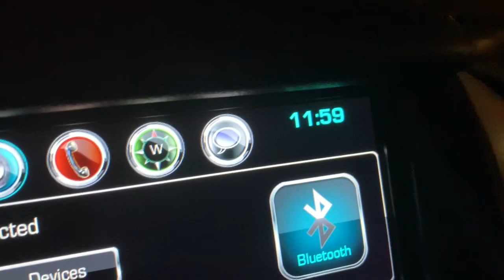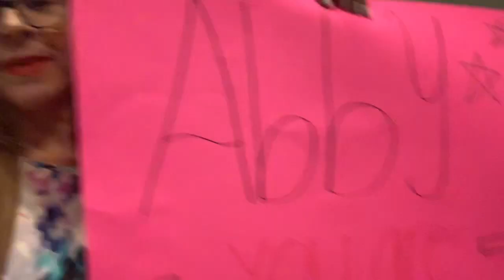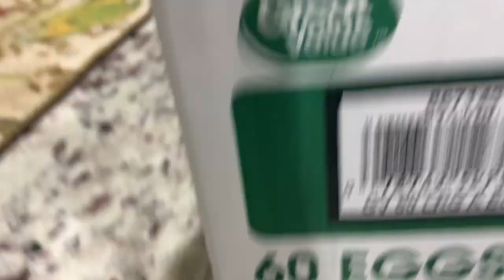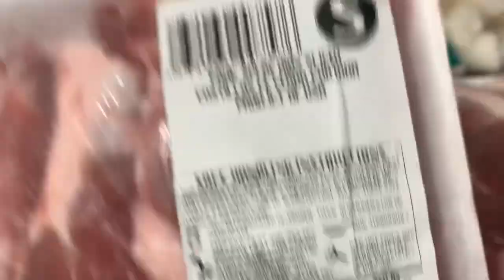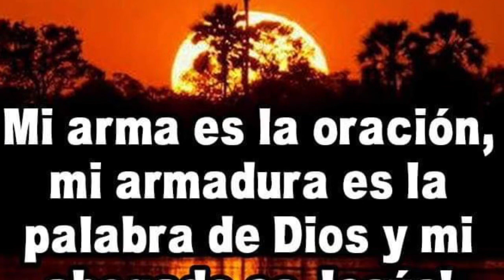VLOG#76 Campamento de Jovenes 🙌+ Hice Sancocho de Habichuela+Solo Pasamos Comiendo🤔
Regalame Muchos Like
Y Comenta 😘

Mi correo electrónico para Negocios